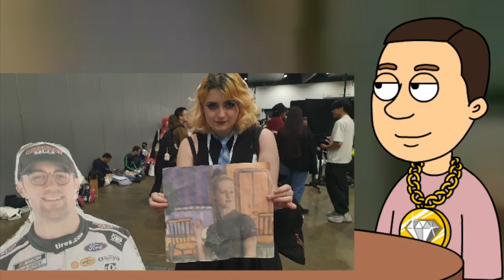Southern Sons - Heart In Danger (GAMV)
GoAnimate Music Video by Southern Sons performing Heart In Danger.